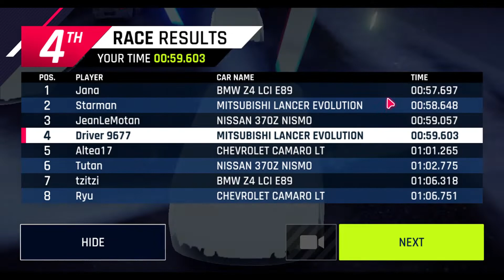playing asphalt 9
please join me at ROBLOX id RKspecialbrothers